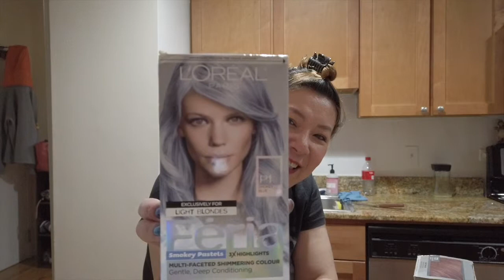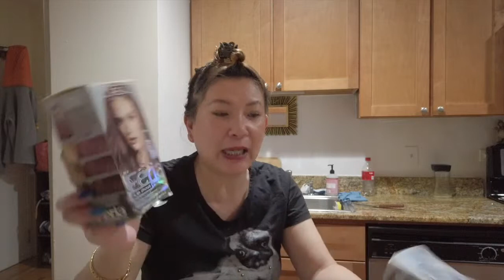💚💚💚 MEWARNAI RAMBUT SENDIRI/KECEWA 💚💚💚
Hi Teman! Saya Mommy Novie dan selamat datang di Channel saya.
Juga jangan lupa clik BELL 🔔 button.
Terima kasih dan Tuhan Memberkati Kita Semua 💖

Filming using : Canon a5100,Iphone 7s,Iphone X dan Dji Osmo Pocket